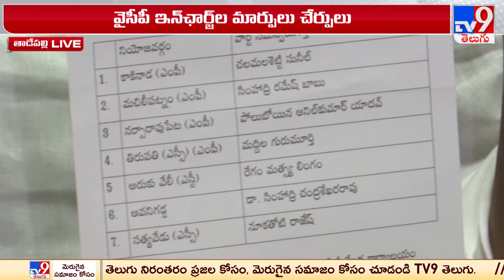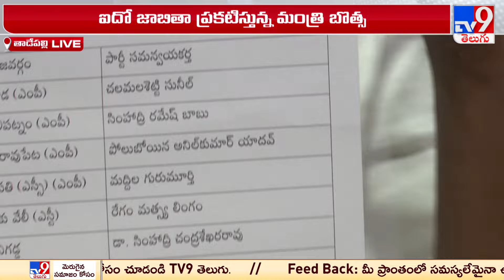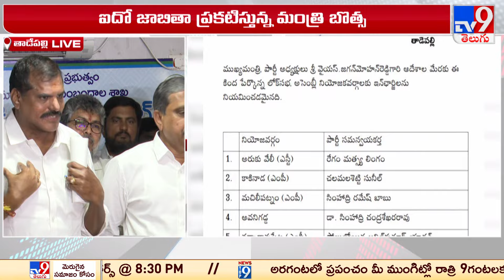వైసీపీ ఇన్‌ఛార్జ్‌ల ఐదో జాబితా విడుదల - TV9